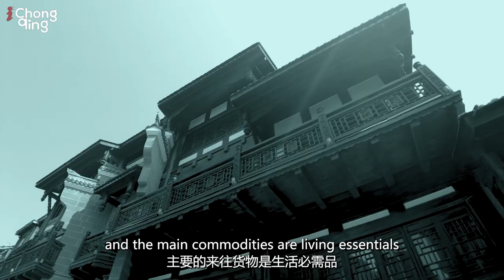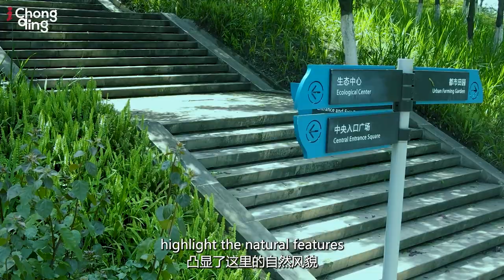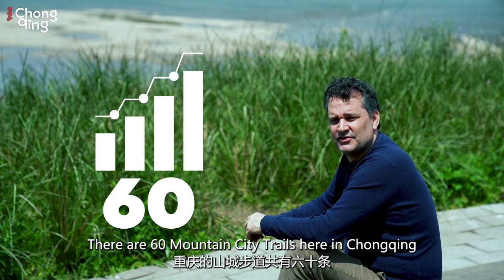Chongqing A Path To A Greener Future | China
China's green ambition has turned into a green revolution. China's green revolution is on track in Chongqing, a megacity of over 32 million people.

Chongqing's urban transportation system may be one of the most diverse in the world. In addition to roads, rails, cableways and ferries,  the mountain city trail has been an important way for Chongqing citizens to live and travel since ancient times. It twists and turns and goes up and down, tracing the hilly geographic landscape. The Mountain City Trail is a featured brand here, including Mountain Forest Trails, Urban City Trails and Riverside Trails.

There're 9 Mountain Forest Trails in Chongqing, with 274 kilometers, mainly for leisure fitness and ecological recreation. It consists of hiking trails and recreational contact lines.
The Urban City Trails are for daily travel and convenient life, located in urban areas with high population density, significant terrain height difference, insufficient road network density, and inconvenient bus connections. There are 31 Urban City Trails in Chongqing, 467 Kilometers in total.
The Riverside Trails are mainly for water viewing, fitness and recreation. It consists of riverside walks, green land trails, and cycling paths, with 20 trails to choose from, approximately 466 kilometers.

There are 60 Mountain City Trails in Chongqing, with a total length of over 1,207 kilometers. They are circular-shaped, linear-shaped, and branch-shaped. It emphasizes the needs of humanity and experiences the natural and cultural landscape of Chongqing from the perspective of "people". It also symbolizes the tenacity and positive spirit of the Chongqing people to succeed.